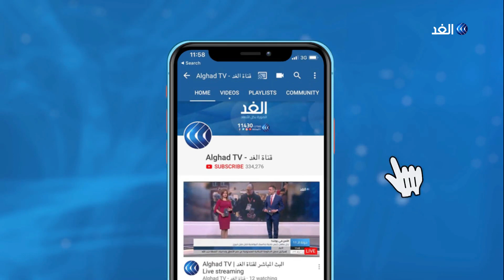«الوطني للمقاومة الإيرانية»: نظام ولاية الفقيه يواجه مقاطعة إقليمية ودولية غير مسبوقة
قال عضو لجنة الشئون الخارجیة بالمجلس الوطني للمقاومة الإیرانیة علي رضا زاده إن النظام_الإيراني استغل مجلس صيانة الدستور في إقصاء المرشحين للانتخابات_ التشريعية. وخلال مؤتمر صحفي، أوضح زاده أن المجلس شطب نحو نصف عدد المرشحين بدعوى عدم وجود انتماء لديهم لنظام ولاية_الفقيه أو المرشد علي_خامنئي... المزيد من التفاصيل يتحدث من باريس عبر الهاتف موسى أفشار عضو المجلس الوطني للمقاومة الإيرانية، مع محمد عبد الله، عبر الفقرة الإخبارية.